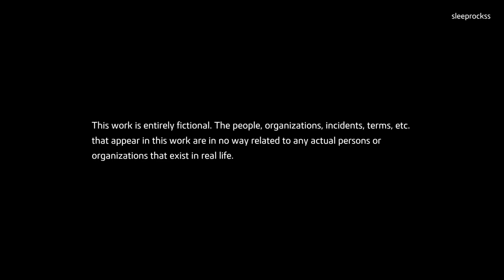I Think I Already Broke This Game | Like A Dragon: Ishin Playthrough Part 1 (Xbox Series X)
It's time I finally finish a Yakuza game. It only took them adding guns to hook me in. Let's become a samurai gunslinger, who MOST DEFINITELY does not step on dogs.

Thanks for joining me on the first episode of my Like a Dragon: Ishin playthrough! I've been excited to finally jump into the Yakuza series, and this seemed like the perfect opportunity! New episodes will be going up on weekends.